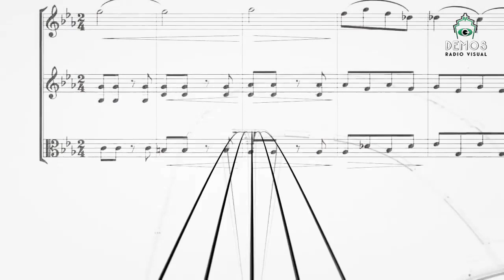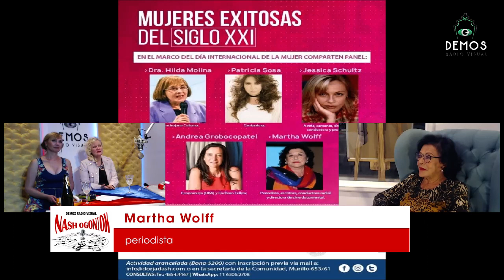La periodista, escritora y cineasta Martha Wolff en NASH OGONIOK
Con la participación especial de Lilya Barinova.